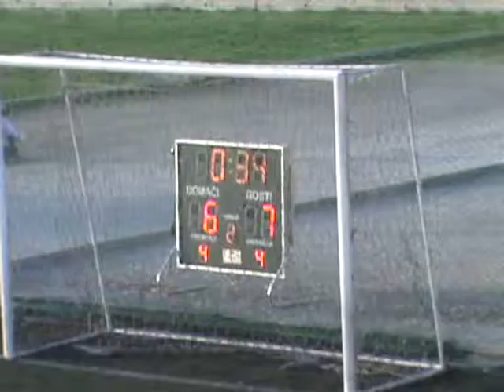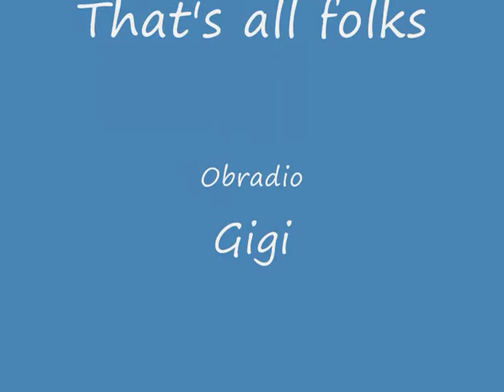Puntizel-Celopek 6-7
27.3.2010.